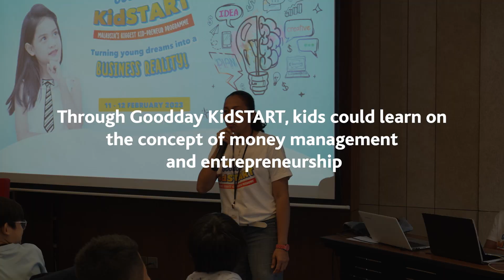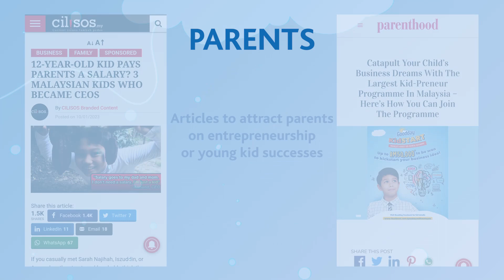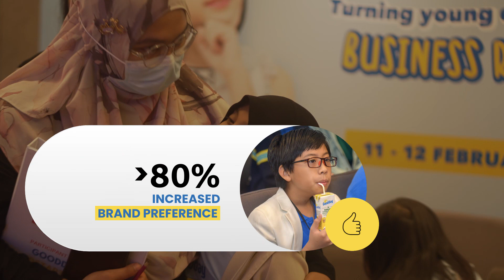MSA 2023 BU15 Goodday KidSTART